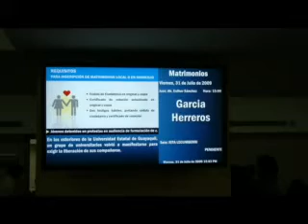Boda Enrique y Alexandra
31 DE JULIO -- CUANDO LA MADRUGADA TRAJO ENTRE SUS ALAS A ESTOS PAR DE TORTOLOS DICIENDOSE TE AMO CON EL IDIOMA DEL MATRIMONIO , TE AMO ALEXANDRAA...